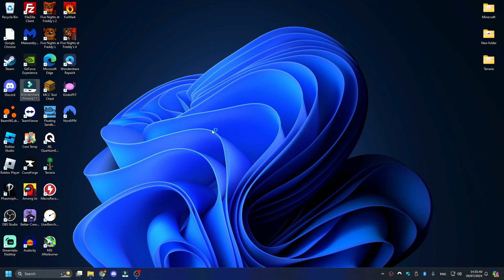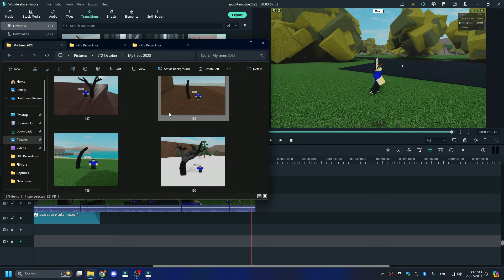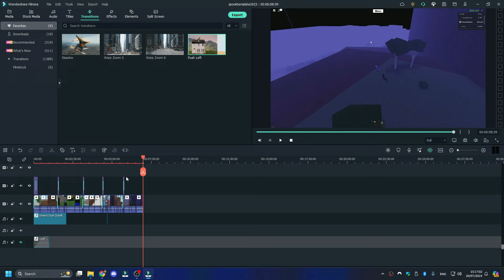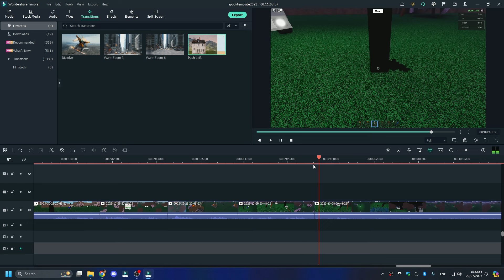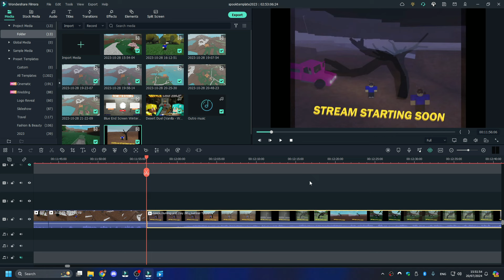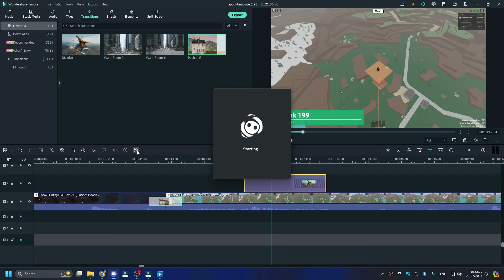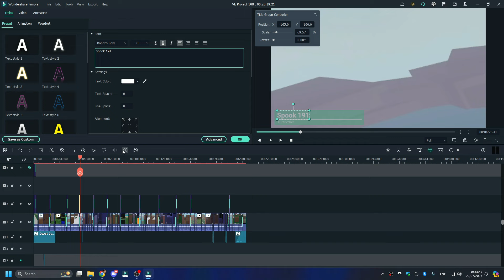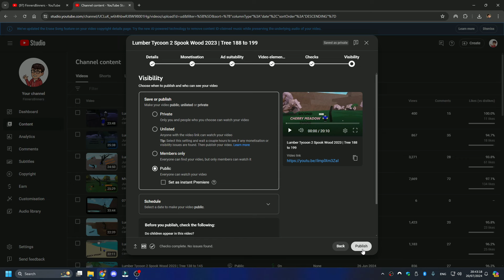3000 Subscriber Special | How I edit my videos!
This means a lot to me. I wanted to make some kind of special video that is different to my usual. So I thought I'd make this video on how I edit my videos. If you are planning on uploading your own videos, you may learn something from this. Thanks again everyone!